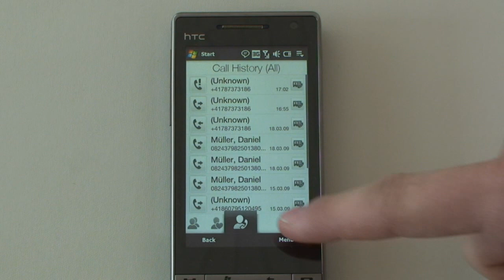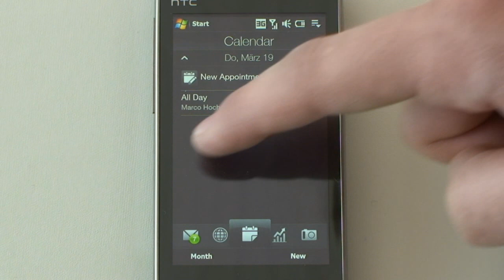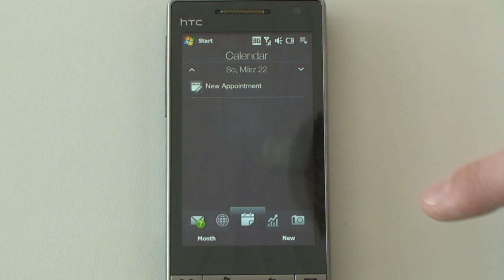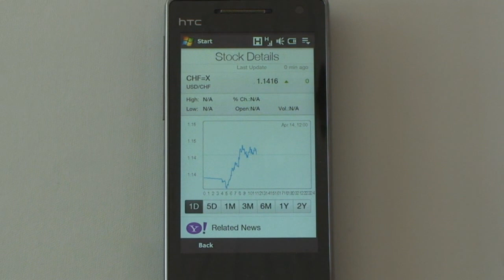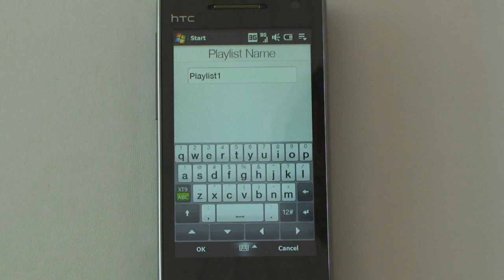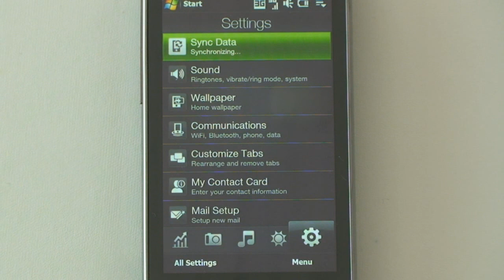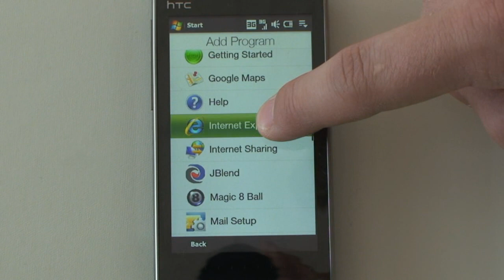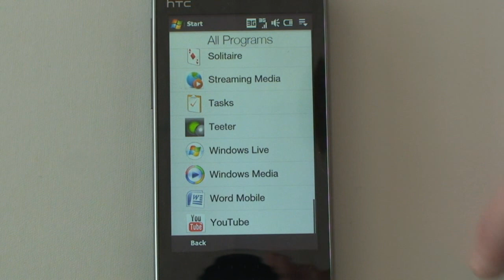TouchFLO 3D Diamond2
Das TouchFLO 3D vom HTC Touch Diamond2 unter die Lupe genommen by PocketPC.ch